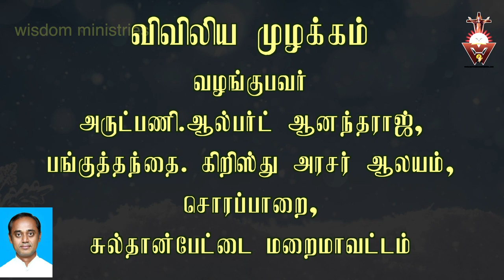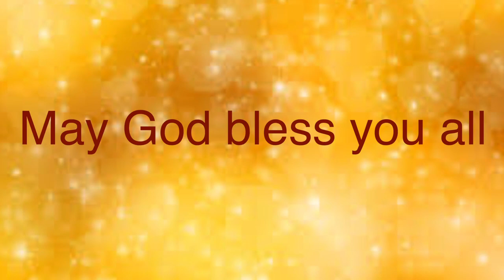விவிலிய முழக்கம்-20.12.2020-Sunday#Advent-Year B-Week 4#Luke 1:26 38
இறைமகனை இறைவனை குழந்தையாக தன வயிற்றில் சுமந்த அன்னை மரியாள் மனித எண்ணங்களால் கற்பனை செய்யமுடியாத அருள் நிறைந்தவர்.

Please visit

05.30……Thuyil kalaibnthu thooyavai thuthipom - Tr.Leema
06.00…….Vivivlia Muzhakkam
06.15……..Voice of the Gospel
07.00……..Indraiya Iraivakkau -Maria Lawrence
07.30……..Iriyatral Peruvom - Valentine
08.00…….Irul Neekkum Gnana velicham-Fr.Simon Peter.
08.30…….Indraiya Punithar - Esron Vidyasagar.
09.00…….Nalam tharum Narchinthanai -Dr.Jasmin.
09.30…….Praise and Worship in English - Pradeeba Vijay
10.00……..Vivilia Vasippu - Old Testament in Tamil  - Carolin Gnanapragasam
10.30……. Vivilia Vasippu - New Testament in Tamil - Antony Cruz
11.00…….. Konja Neram Kathaikkalam - Princy
11.30…….. Rosay Recitation - Esther Solomon
12.00…….. Sikaraththai Nokki - Fr.Justin
12.30……..Inimaiyana Anubavam - Fr.Philip
13.00……..Gnanathin Ponmozhigal - Alphonse.
13.30…….. Spiritual Book Reading. Way of the Cross - Sr.Bagya Seeli.
14.00……..Children-Parents
14.30……..Nalukoru Narcheithi
15.00……..Divine Mercy.
15.30……..Old Testament Reading in English - Vinitha
16.00……..Anbumayamakum Anbiyam - Dominic Nirmala
16.30……..New Testament Reading in English - Nikitha
17.00………Pennin Manbu - Sr.Aldina Jone
17.30………Varungal Arathipom - Xavier Devaraj.
18.00………Kudumba Jebamalai - Maria Joseph
18.30………. Hindi Bible Reading - Old Testament
19.00………Hindi Bible Reading - New Testament-Mrs.Daisy Michael
19.30………Iamaiyil Un Kadavulai Nihai - Fr.Anandh
20.00……..Kudumba Iravu Jebam - John William Vijaya
20.30……..Siruvarukku Maraikalvi - Arokiaraj.
21.00………Narcheithi Pagirvum - Night Prayer - Bro.Joseph Kumar.
22.00……..Good Thought Before Sleep.